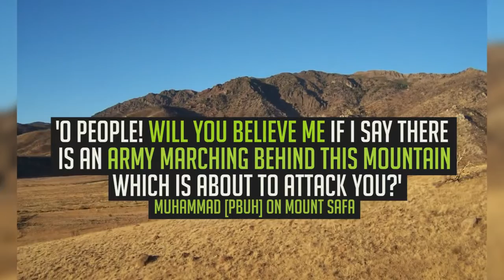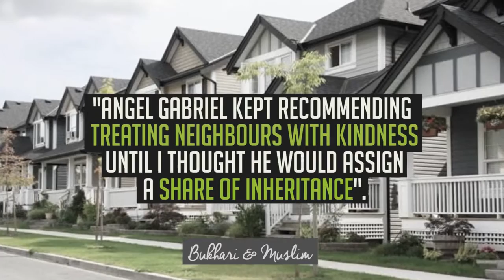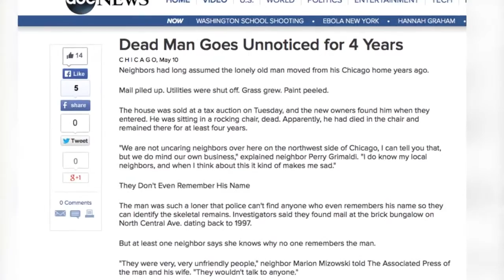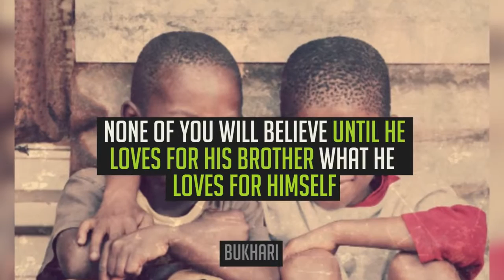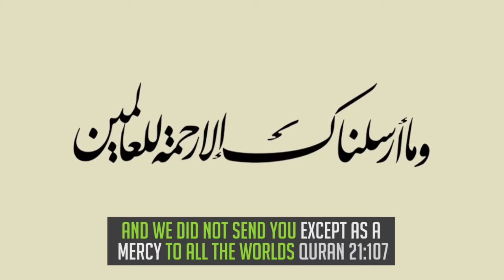If Muhammad ﷺ was here today | Hamza Tzortzis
Sometimes it's good just to take it back to the basics. How did the Prophet Muhammad (pbuh) preach Islam? There is no doubt that mercy and compassion were two of his greatest tools to spread Islam.

In this conversation with Hamza Tzortzis we talk about the mercy Muhammad (pbuh) had for the people around him, whether they were Muslim or not. Truly these examples are plain evidence that the prophet was a mercy to mankind.